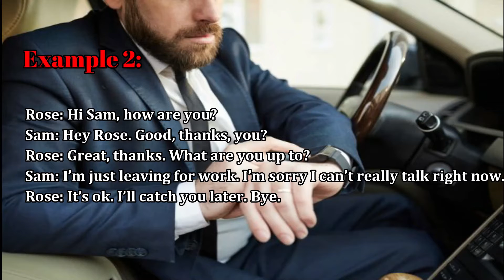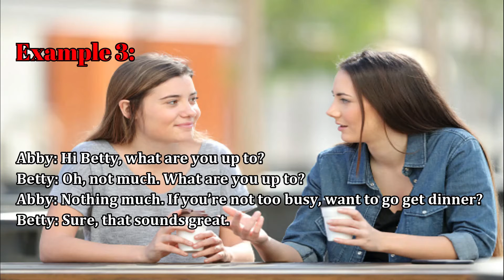What are you up to? (definition & samples from movies)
Talking to a friend
Starting a conversation
Intimate relationship
Casual discussion
Informal greeting
How’s everything going?
What’s up?